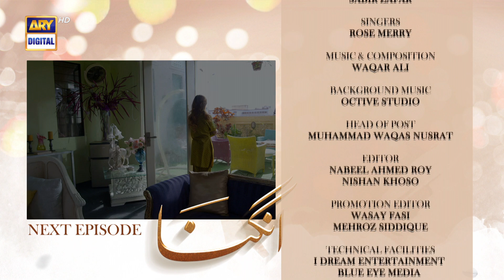Angna Episode 25 - Teaser - ARY Digital Drama